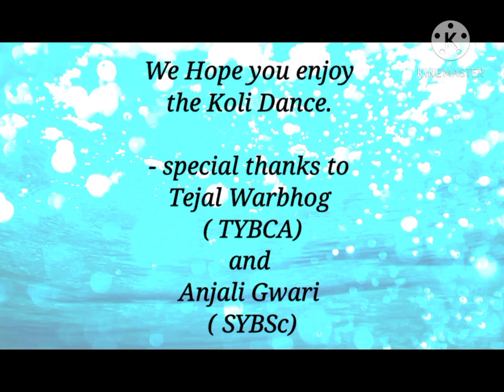"Koli Dance" EBSB Day 30th September, 2020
A session to teach basics of koli dance steps and  then dance on koli dance with students of Anchal Degree College, Padampur(Dist Bargarh), Odisha